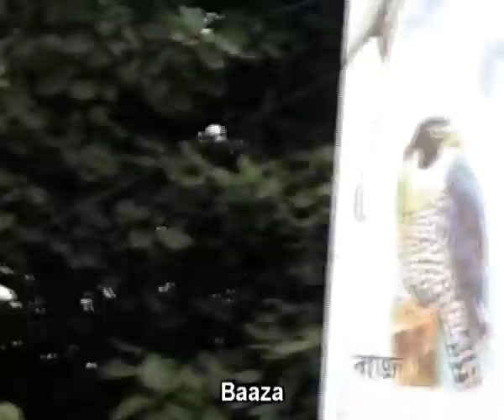Sunday at Galiff Street -Trailer.wmv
The 5th short film by Arupratan Ghosh
To be released in "LFEBF: No-Budget Compilation 3" in January, 2012